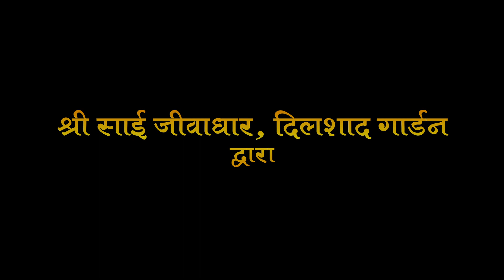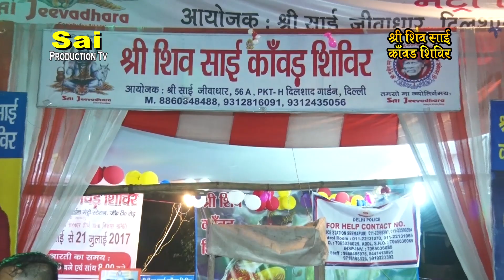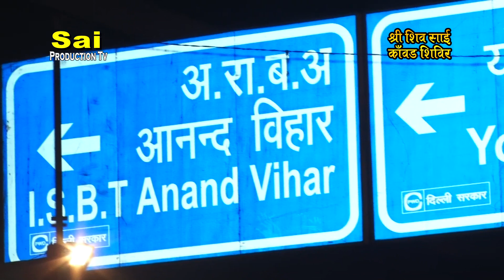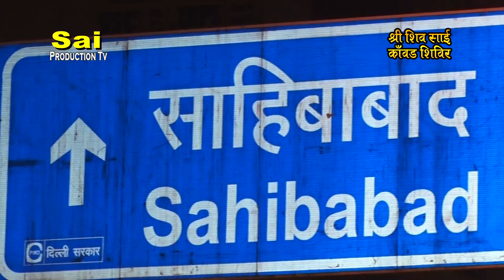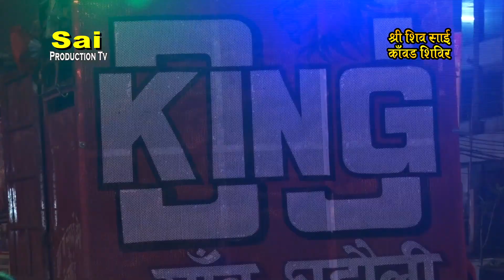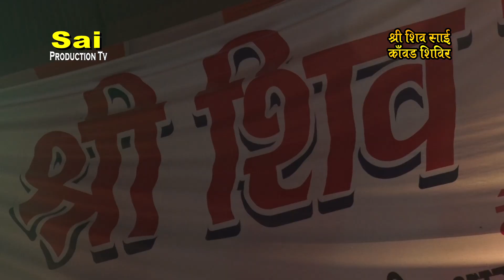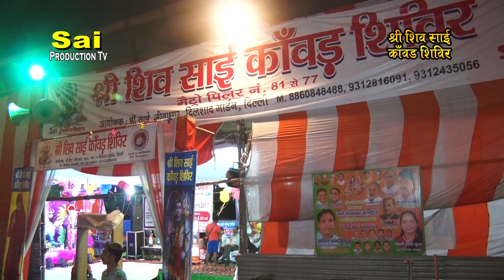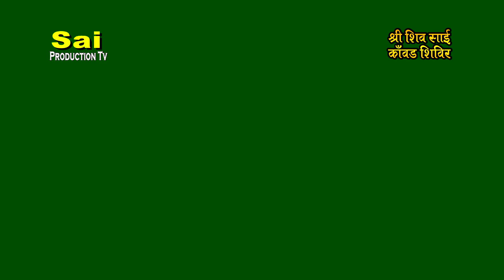Shree Shiv Sai Kawar Shivir 2017